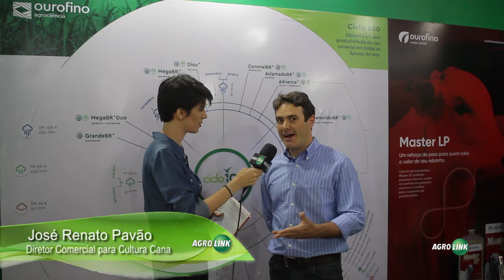Programa Ciclo 100 disponibilizado para o setor de cana-de-açúcar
José Renato Pavão, diretor comercial para cultura de cana fala sobre o Programa Ciclo 100  que oferece soluções integradas para manejo de plantas daninhas, pragas e doenças em cana-de-açúcar